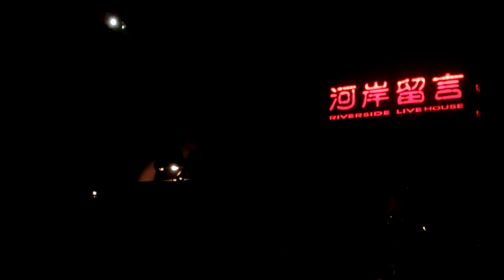2014.11.22 西門河岸留言Song For Friends - 張芸京 talk 嘉賓楊倩時 / 合唱 forget you / talk 你不用唱得太好這樣子 12